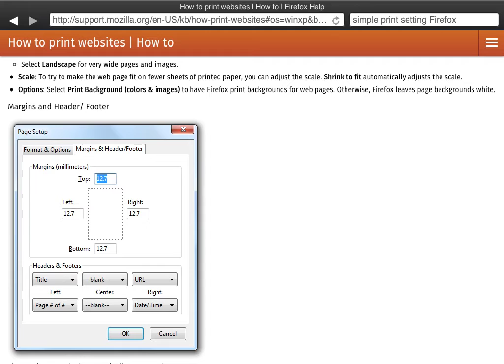Printer Setting For BL Printing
25-Jan-2013 18:00